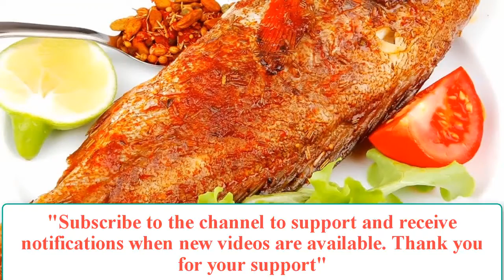Health Knowledge - Great effect of fish on the health and development of young children